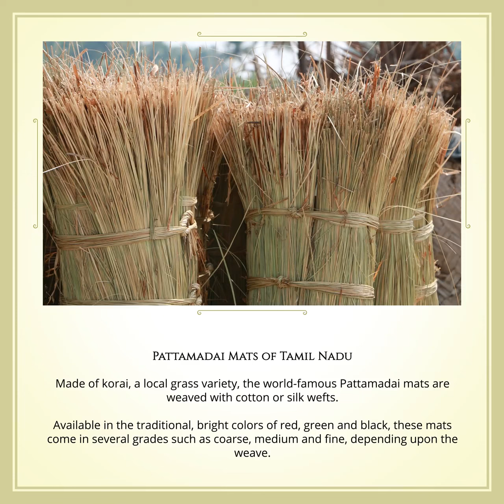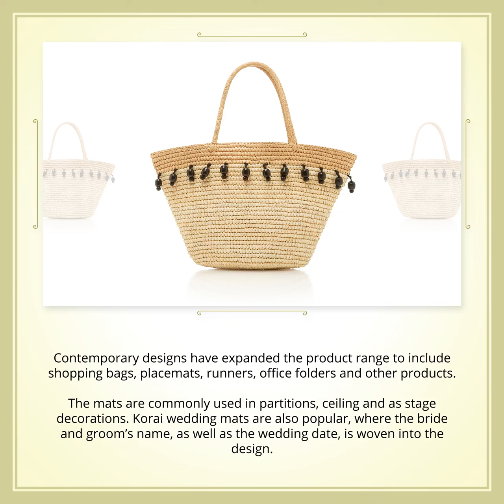Pattamadi pai (பத்தமடை பாய்) - Buy Traditional Handcrafted from Poompuhar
Pattamadai Pai  (பத்தமடை பாய்)

Buy ecofriendly pattamadai pai from poompuhar with full of care and love of the artisan who weaves it.

Benefits of pattamadai pai
• Gives coolness to human body.
• Eco friendly.
• Available in all amazing colors and different design Pattern.
• Easy to roll up and storage.
• Non Toxic and reusable.
• Portable spreads of any size.
• Fully Washable, and dryable in the open.
• Shrink resistant.

இயற்கை முறைகளில் தயாரிக்கப்படும் பாய்களில் படுத்துறங்குவதால் நமக்கு ஏராளமான நன்மைகள் கிடைக்கின்றன.

மூட்டு, முதுகு, தசை சம்பந்தமான பிரச்னைகள் குறைகின்றன.

உடலின் ரத்த ஓட்டம் சீராகும். உடலுக்கு நல்ல உற்சாகத்தைத் தரக்கூடியது.

கோரைப் பாய்கள் உடல் சூட்டைத் தணித்து உடலுக்குக்  குளிர்ச்சியைத் தரக்கூடியது

பாயில் படுத்து உறங்குவது என்பது கிட்டத்தட்ட யோகாசனம் செய்ததுபோன்ற நன்மையைத் தரக்கூடியது. தரையில் பாய் விரித்துப் படுப்பதன் மூலம், நம் உடலில் புவியீர்ப்பு விசையானது சீராகப் பரவுகிறது.

 ஞாபக சக்தியைப் பெருக்கும்.

உடலுக்கும், மனதுக்கும் ஆரோக்கியத்தைத் தந்து நீண்டநாள்கள் சீரும், சிறப்புமாக வாழ வழிவகுக்கும்.